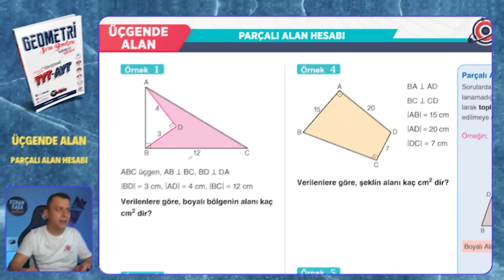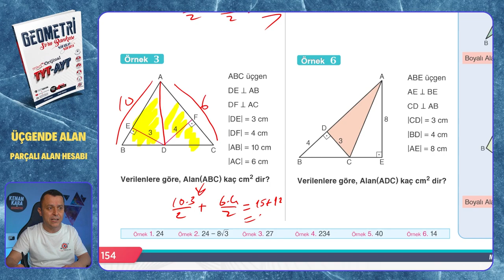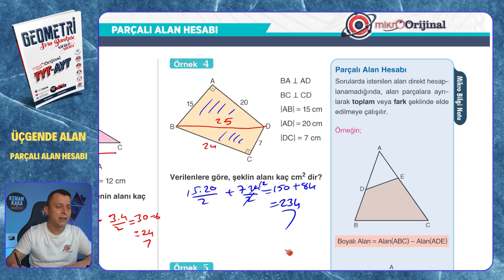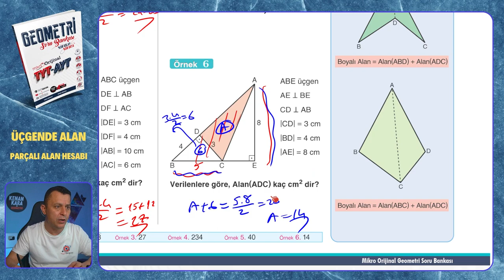PARÇALI ALAN HESABI | Üçgende Alan | Mikro Orijinal Geometri Soru Bankası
Mikro Orijinal Geometri Soru Bankası kitabındaki, Üçgende Alan konusundaki PARÇALI ALAN HESABI testinin çözümü